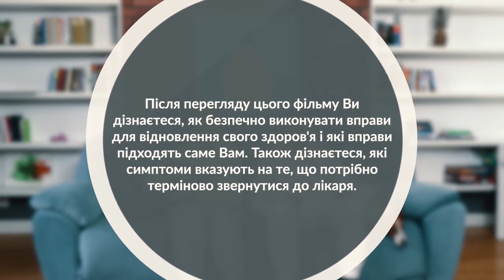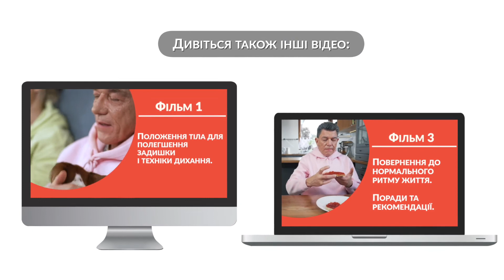Допомога під час реабілітації після COVID-19. Фізичні вправи після виписки з лікарні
Цей фільм є адаптацією розташованого нижче довідника і включає базові вправи і поради для дорослих, у яких погіршився стан здоров'я після перенесеної хвороби, викликаної COVID-19.

Після перегляду цього фільму Ви дізнаєтеся, як безпечно виконувати вправи для відновлення свого здоров'я і які вправи підходять сааме для Вас. Також дізнаєтеся, які симптоми вказують на те, що потрібно терміново звернутися до лікаря.

Фізичні вправи є невід'ємною частиною процесу одужання після перенесеної хвороби, викликаної COVID-19. Фізична активність допоможе Вам поліпшити свій стан, зменшити задишку, зміцнити м'язову силу, поліпшити баланс і координацію, а також позитивно вплине на Вашу розумову працездатність, знизить стрес і поліпшить настрій. Вправи допоможуть вам відновити сили!
Запропоновані вправи і рекомендації не повинні замінювати індивідуальну програму вправ, яку Вам повинні надати медичні працівники.

Якщо Ви помітили тривожні симптоми, такі як нудота, запаморочення, сильна задишка, здавлювання в грудях або посилення больових відчуттів, не виконуйте вправи і зверніться до свого лікаря.